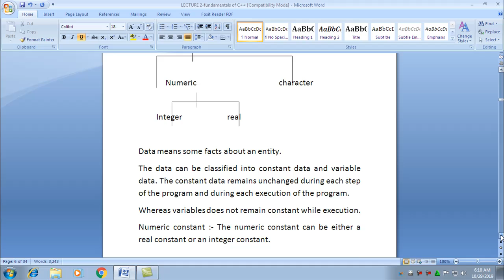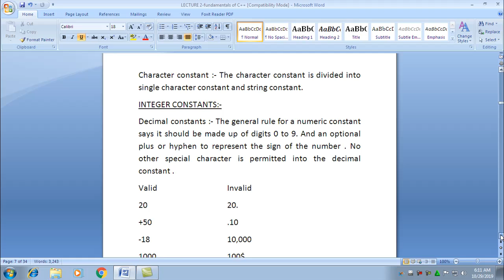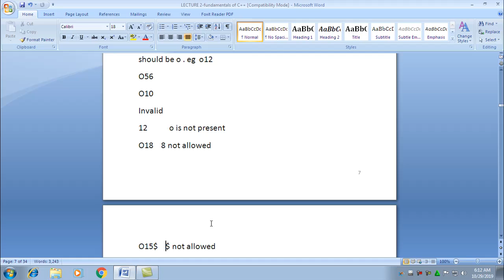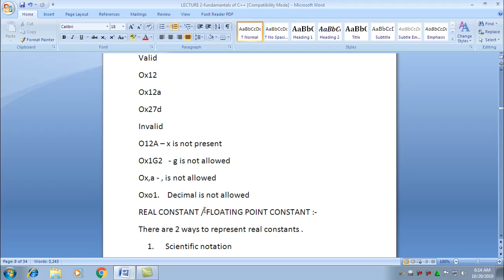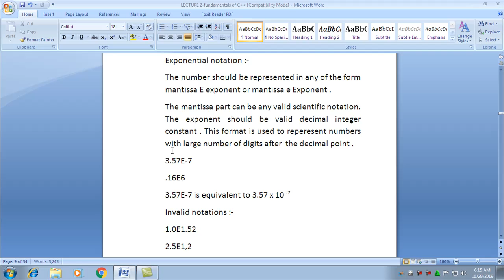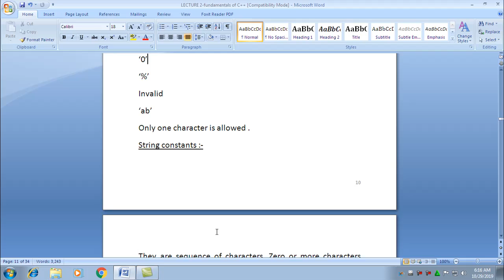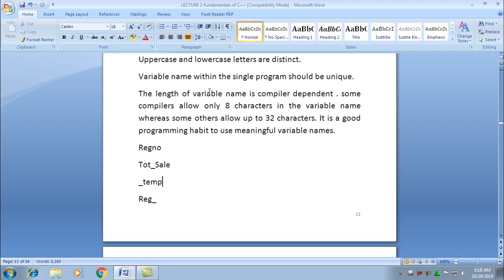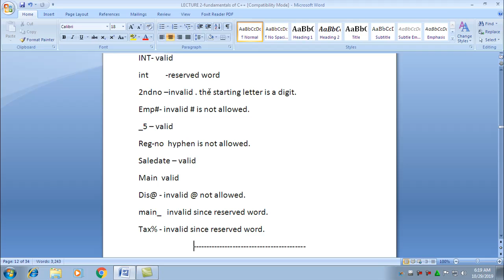Cplus plus Fundamentals - DATA & VARIABLES for plus one students